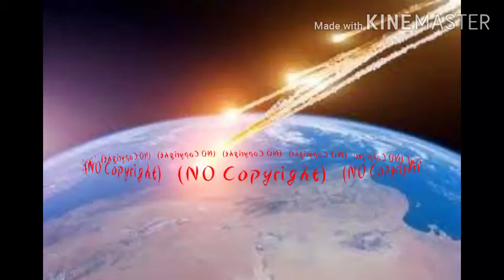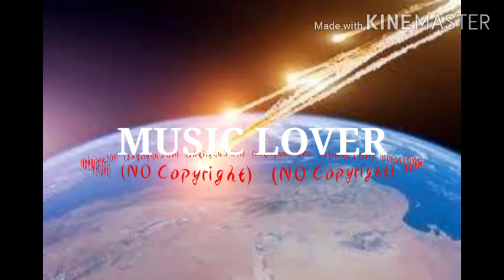Almost_A_Year_Ago_-_John_Deley_and_the_41_Players_(No_Copyright_Music)(